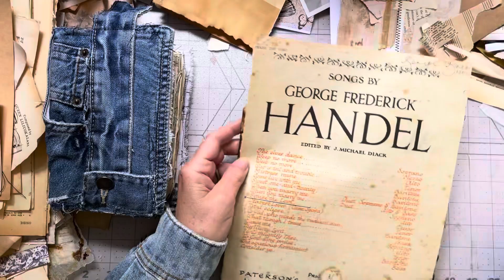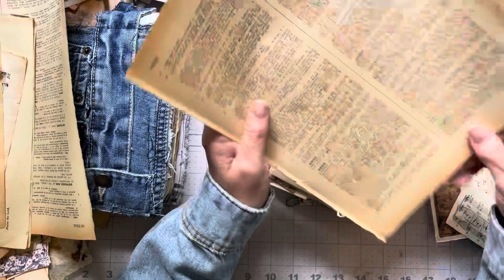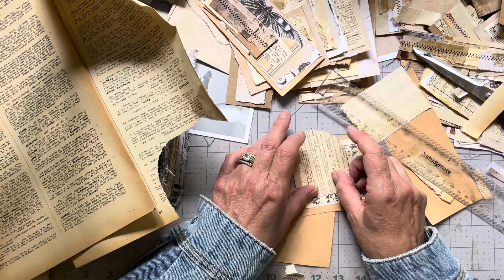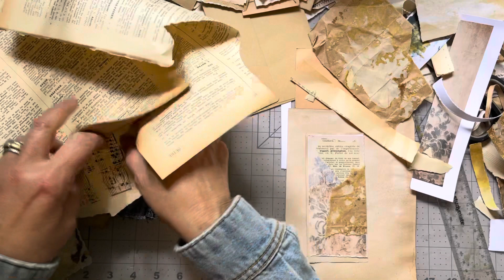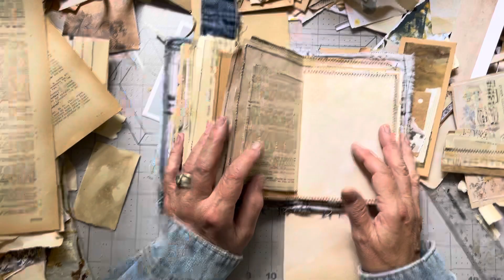Junk Journal Journey: Ephemera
Today I am crafting ephemera and other bits and pieces.